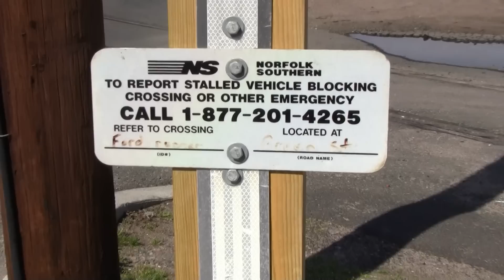Green Street Crossing Overview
This is the Green Street railroad crossing, located in Teterboro, NJ along a Norfolk Southern branch off of the Pascack Valley Line.  This is an odd crossing, as it only has one crossbuck which faces northbound traffic.  The soutbound traffic is warned of the crossing only by a yellow warning sign.  Another oddity is that the ID plate on this crossing does not give a DOT #, instead showing the text "FORD RUNNER".